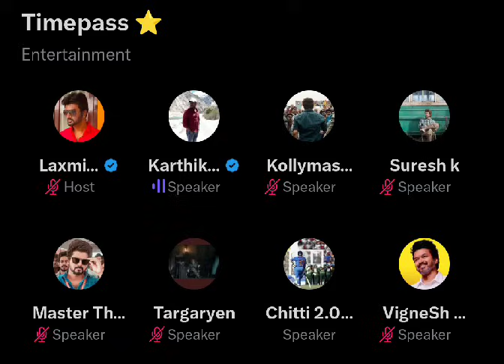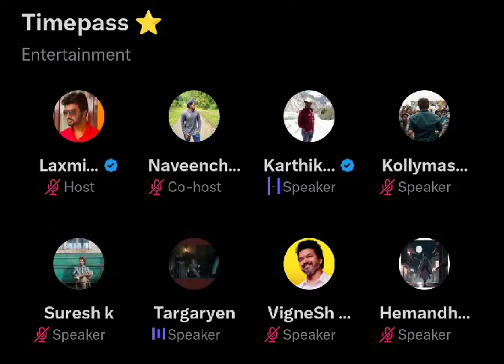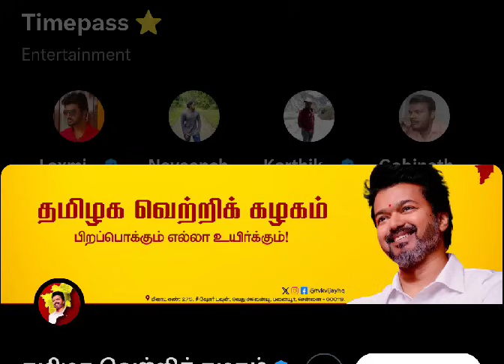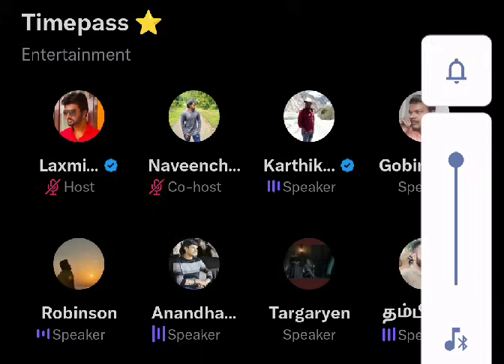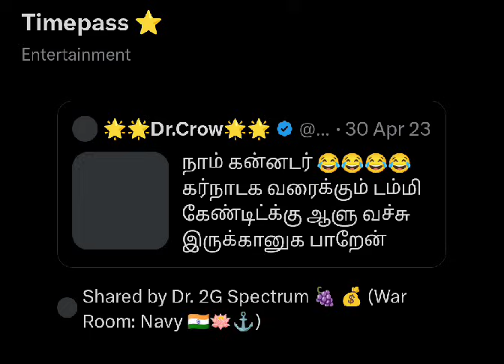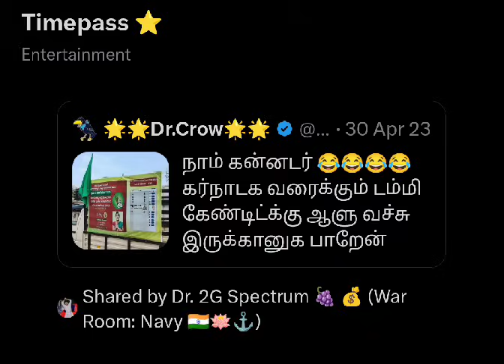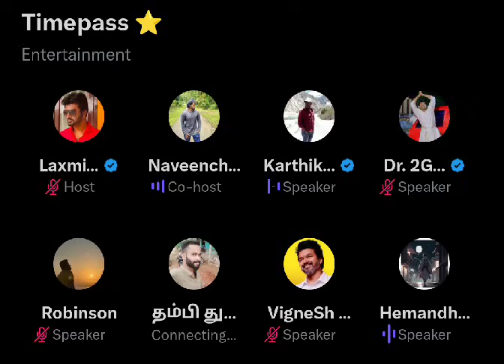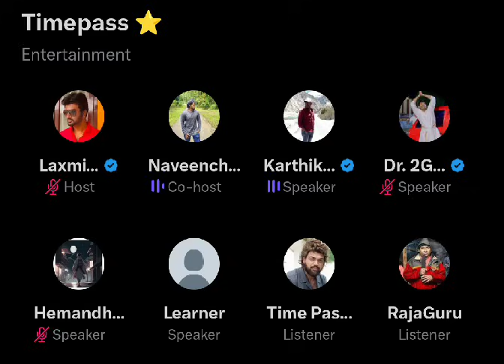Police case to Interview, Ramkumar-ன் அபார வளர்ச்சி, Dhaya Rajendran interview சரியா, Time pass spac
Tvk spoke person ramkumar dhanya rajendran latest interview about vijay new political party thamizha vetri kazhagam